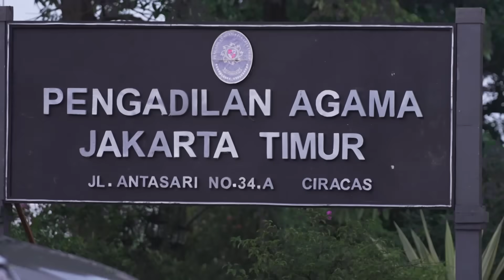DI ANTARA DUA CINTA | Cuplikan Eps. 56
SIDANG PEMBATALAN PERNIKAHAN DIMULAI !! Apakah hasil keputusan Pengadilan Agama akan berpihak pada Julian atau ke Rafael? 😱

PASUTRI BIKIN BAPER !! Semakin hari Shafira semakin cinta dan bersyukur bersama Julian 🥺

Saksikan Sinetron DiAntaraDuaCinta Hari Ini, Kamis 16 November 2023 Pukul 21.00 WIB hanya di @sctv 👌